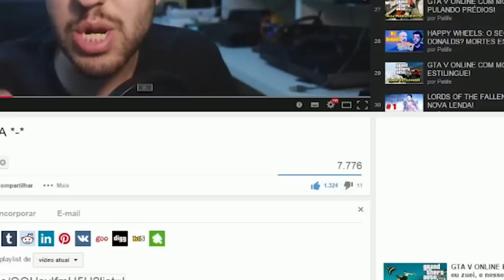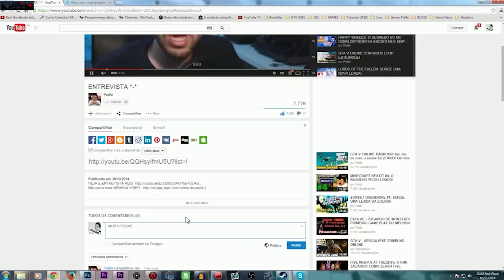AC:Unity MULTIPLAYER com Marques Zero! Jogatina épica! Bumbum Coladinho, Missão Impossivel!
Esse vídeo de ASSASSINS CREED UNITY é ESPECIAL pois vou fazer uma série de jogatinas com o MARQUES ZERO!

Skype: gamer.patife
Valeeu!